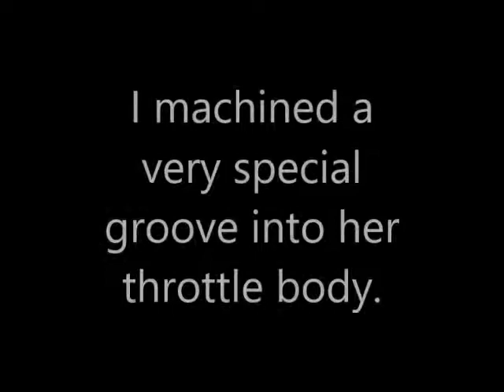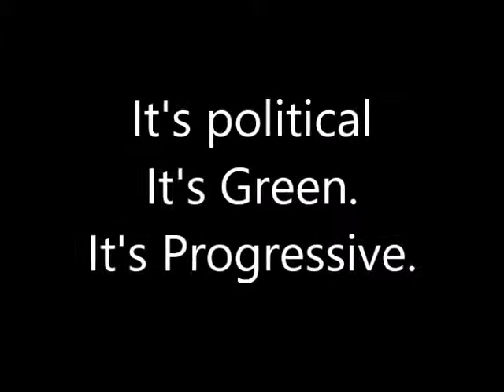2001 Chevy Tahoe Gets more power!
Can you really get more efficiency from a gasoline engine with NO PARTS? ABSOLUTELY! We've done thousands of engines, and have a success rate that NO ONE can argue!
and tell us what you think!